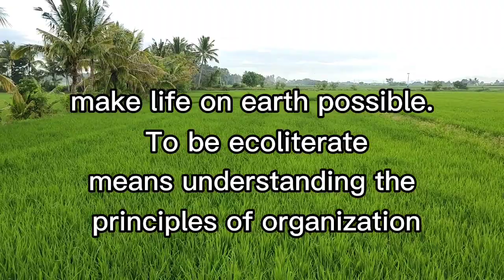Eco literacy Vlog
Gomez, Christian Paul  3A
Morales, Ezrahlyne.      3A
Pagal, Mario Jr.             3A

Bacaoco, Michael.        3B
Guillermo, Bojo.           3B